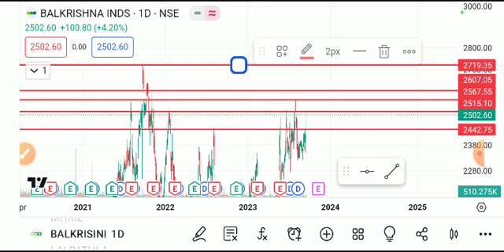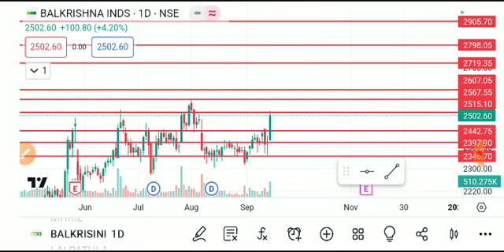balkrishna industries share latest news, balkrishna industries share analysis, balkrishna industries